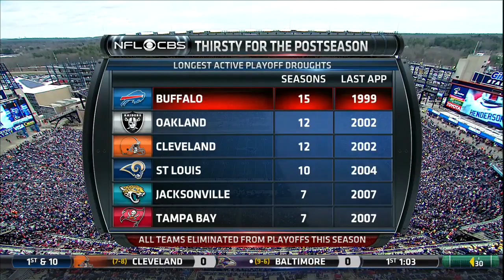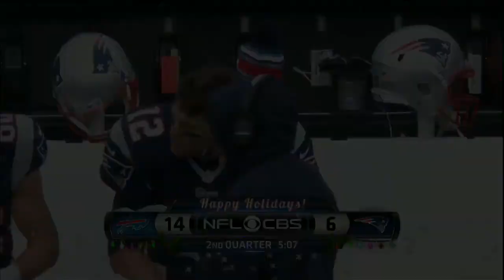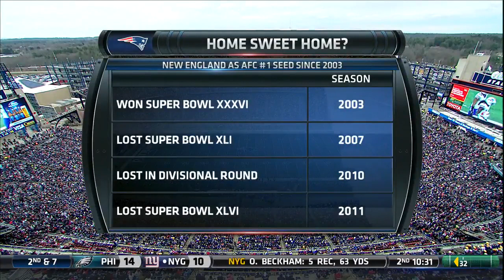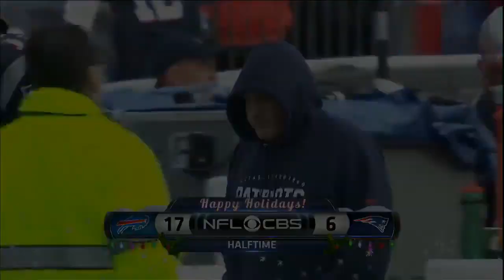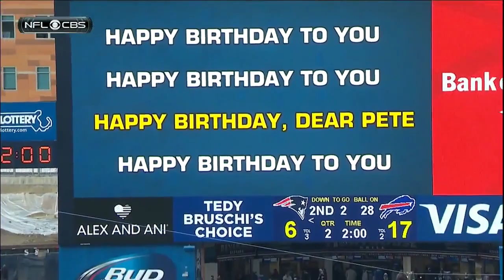2014 Week 17 - Bills @ Patriots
With the #1-seed secured, New England plays their starters for only the 1st half, against a Buffalo team that looks to finish the season with their first winning record in 10 years.